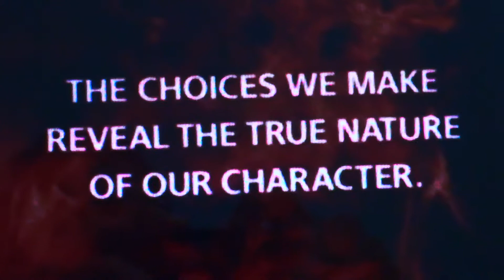THE CHOICES WE MAKE REVEAL THE TRUE NATURE OF OUR CHARACTER